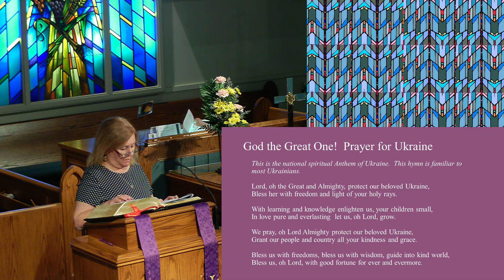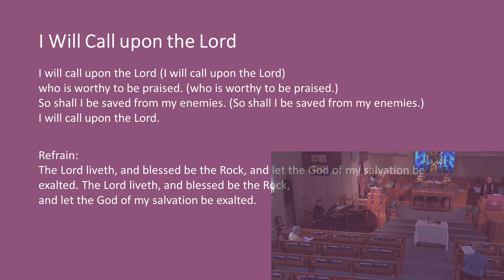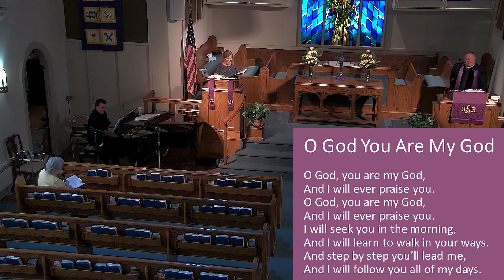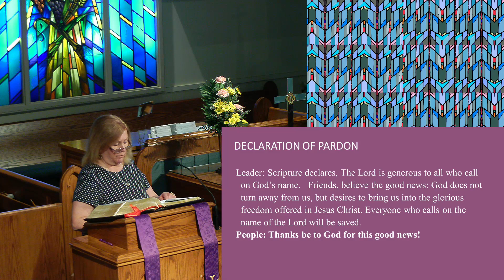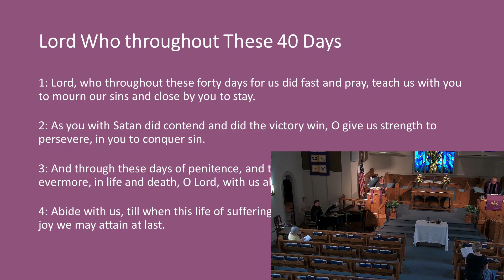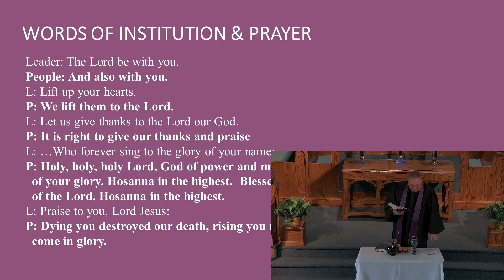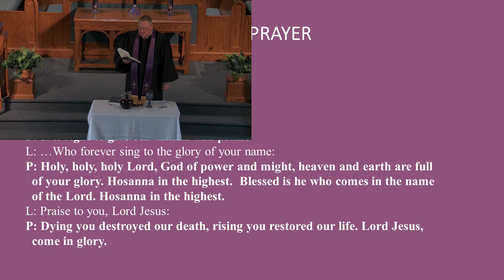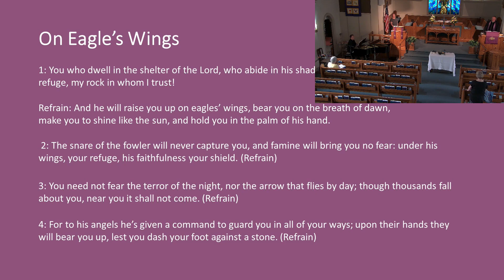Worship Service March 13th, 2022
Pennside Presbyterian Sunday Service 03-13-22
Scout Sunday

Pastor: Rev. David J. Duquette
Worship Leader: Kathie Epler
Music Leader (Guitar/ Vocals): David Cullen
Organ / Piano: Donna Shiffer
Guest Vocalist: Vicki Bowers

To donate and support the many missions of our church, please visit pennsidepresby.org. Thank you! These services are our gift to you, and we hope they bring you comfort in these difficult times.